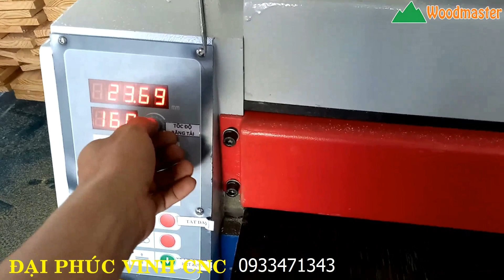MÁY BÀO CUỐN 6 TẤC BĂNG TẢI BÀO ÊM, TỐC ĐỘ CAO WOODMASTER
Hotline tư vấn: 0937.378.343 (khu vực Miền Nam)
Hệ thống phân phối toàn quốc:
➡️Miền Trung- Tây Nguyên: Thửa đất số 42, TBĐ số 50, KV 8, P.Bùi Thị Xuân, Quy Nhơn, Bình Định